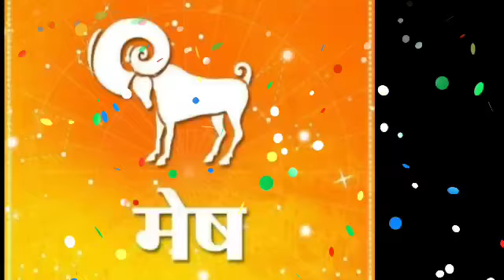Mesh Rashi 10 February 2021 |Aaj Ka Mesh Rashi 2021 | मेष राशि 10 फरवरी 2021